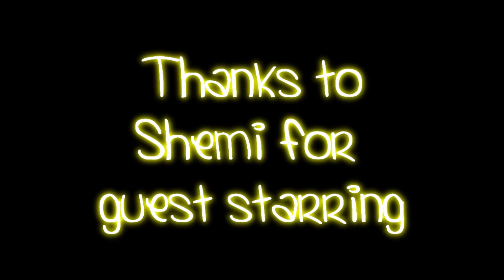♥-Bang ~ Full cpmv ~ Read description~-♥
♥READ♥
Okay I'd like to give a big thank you to my good friend Shemi492 for starring in this cpmv. I worked 2 days on this. And it took forever to render. I was suppost to be working on my project its gotta be in on tuesday, So this is sorta rushed. Sorry guys! Its not my best.
NEW CPMV AYAYAYYA!

I'm pretty pleased on how this had turnt out. I thought this was gonna be suckish like my others :L♥